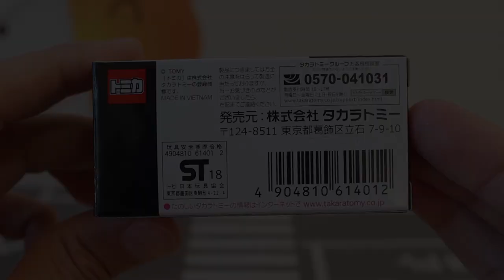縁起がいいね！！【アピタピアゴオリジナル】世界の国旗トミカ トヨタ 2000GT 日本国旗タイプⅥ 歌舞伎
2019年お正月発売トミカ、「アピタピアゴオリジナル 世界の国旗トミカ トヨタ 2000GT 日本国旗タイプⅥ 歌舞伎」を紹介します。

★関連動画
2019年1月1日も発売決定！！【予約情報】 ギリシャ国旗タイプ 世界の国旗トミカ アピタピアゴオリジナル
いつの時代もカッコいいですね！！【タカラトミーモールオリジナル】tomica PREMIUM Toyota 2000GT

          効果音ラボ